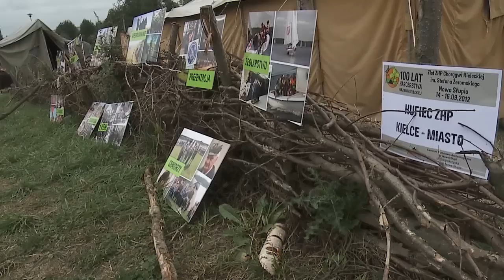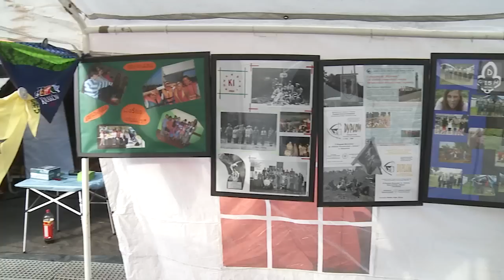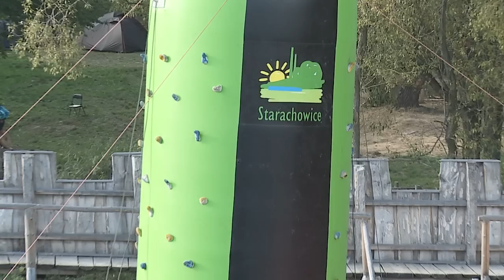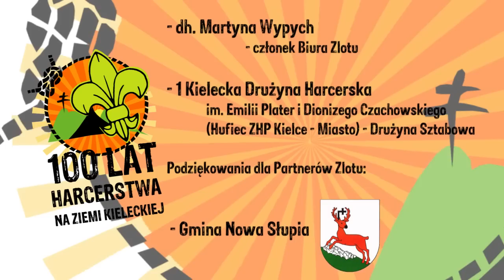2012 10 13 Zlot Choragwi Kieleckiej